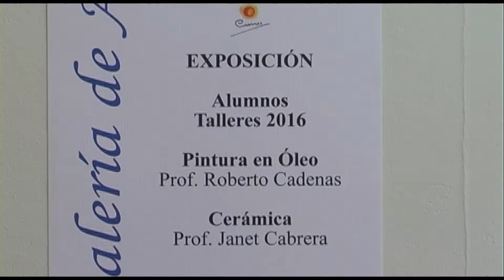ÁLVARO RIVA MACARENA RUBIO EXPOSICIÓN